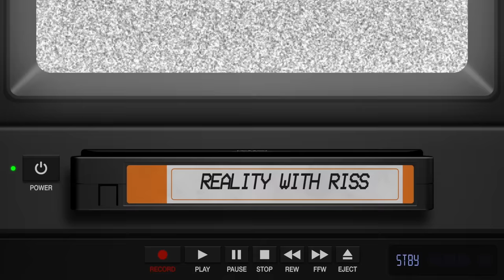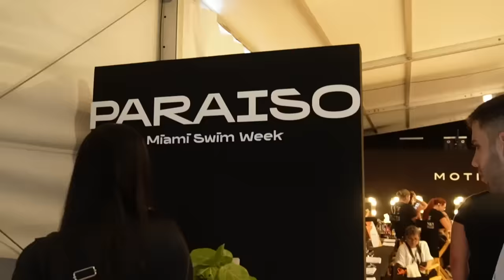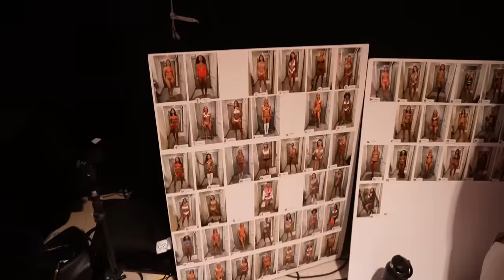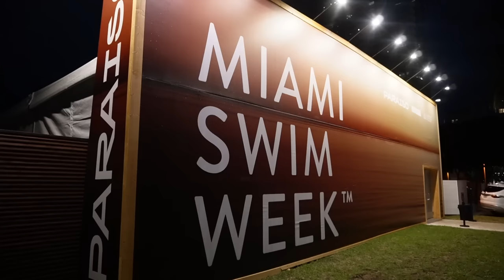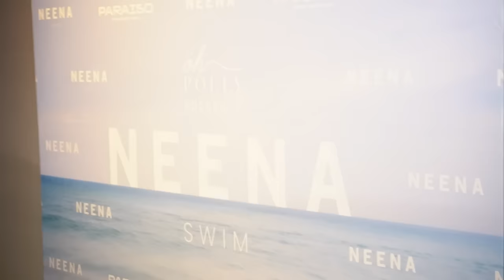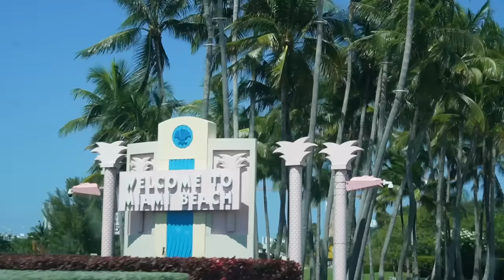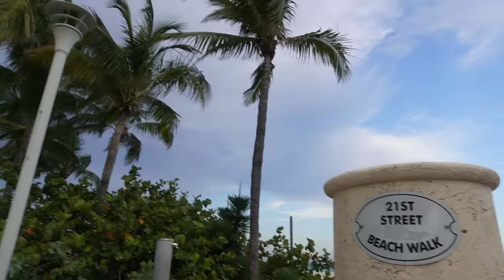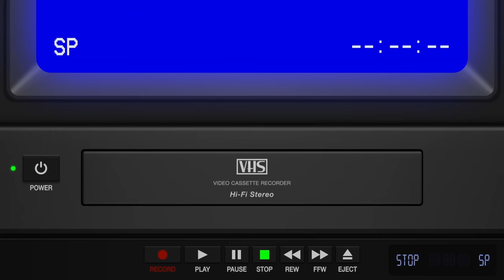WALKING IN MIAMI SWIM WEEK | FULL BEHIND THE SCENES VLOG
Come behind the scenes and see all the heat happening at Miami Swim Week! I was lucky enough to walk in @BeachBunnySwimwear2004 20th Anniversary Show & for the Curve Collection!

~plz make sure to let all ads play thru, this is a free and easy way to support your favorite creators!~

--CHAPTERS--
00:00 - Start
00:30 - "whats in my bag?"
01:38 - on the way
2:00 - glam time backstage
3:02 - walk with Amber Keaton
3:13 - second walk
3:26 - backstage / recap
4:07 - afterparty
4:49 - "I got casted at the afterparty"
6:20 - car chit chat
6:54 - Neena Swim Show
9:09 - on the way to my show
9:37 - hair & makeup backstage
9:57 - walking for curve collection
11:03 - Matte Collection show

Intro Credits: @mountupmedia